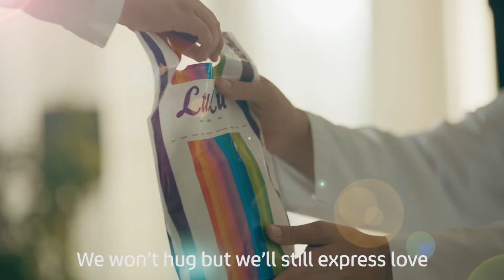Lulu Eid TVC #2021